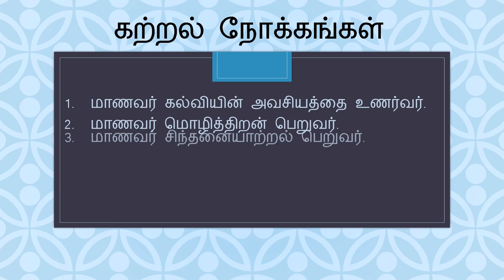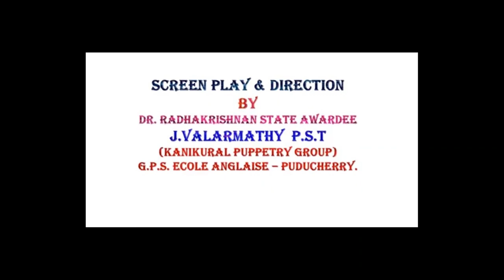V - STD- TAMIL : இயல் 2.3 கல்விச் செல்வமா? பொருட்செல்வமா?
PUPPET SHOW - கல்விச் செல்வமா? பொருட்செல்வமா?- Vth STD - TAMIL

Screen play and Direction:
Dr. Radhakrishnan state awardee
J. Valarmathy TGT, (Kanikural puppetry group)
G. H S S , Karikalampakkam, Puducherry.

VOICE OVER :
  MALARVIZHI - Mrs. M.Radha, P.S.T., GPS, Nainarmandapam.
  THAMIZARASI - Mrs. J. Valarmathy TGT, G. H S S , Karikalampakkam, Puducherry.
  THAMIZHASIRIYAR  -  Mr. R. Bharathiraja, Coordinator, SS.

PRODUCED BY:
SAMAGRA SHIKSHA, PUDUCHERRY

CAMERAMAN:
Ms. L. Richard Arockiamary, BRTE.
Mrs. S. Sarida, BRTE.

EDITOR:
Mr. B. Alwin Emmanuel, BRTE.